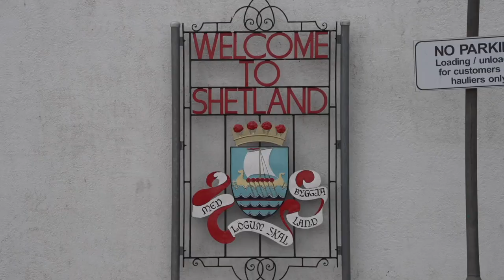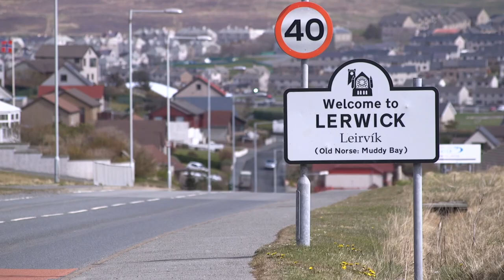Where is Wool Week?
In this film we hope to provide you with a good understanding of Shetland as a destination – including how to get here (either by plane or boat) how long it takes, and how to travel around once you arrive. As well as giving you a ‘peerie’ flavour of what to expect when you get here – the history, wildlife and scenery as well as practical info like where to find café and supermarkets.